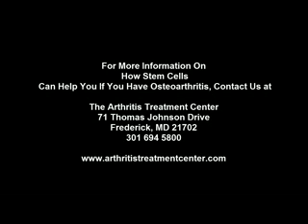Stem Cell Mobilization OA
More good news about the use of stem cells for osteoarthritis… next

Stem cell mobilization therapy may effectively treat osteoarthritis

Researchers in Taiwan have found that peripheral blood stem cells can be "mobilized" by injection of a special preparation of granulocyte colony-stimulating factor (G-CSF) into rats that modeled osteoarthritis (OA). The bone marrow was stimulated to produce stem cells, leading to the inhibition of OA progression. The finding, they said, may lead to a more effective therapy for OA, a common joint disease that affects 10 percent of Americans over the age of 60.

The study will be published in a future issue of Cell Transplantation.
Comment: This is an odd but intriguing technique that might just work.